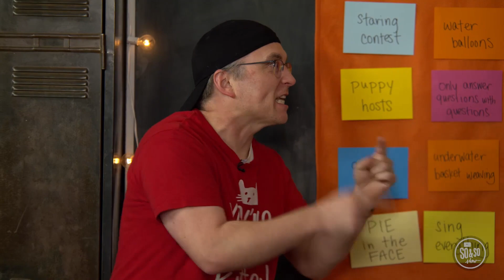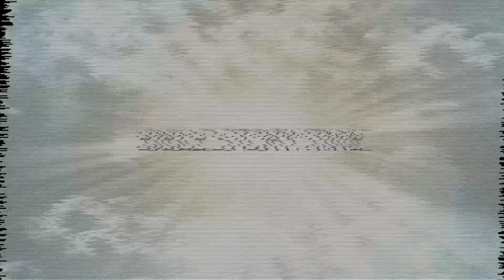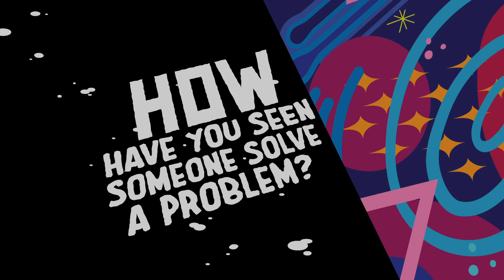PCTR Kids' Ministry Preteen Experience - August 19 & 20